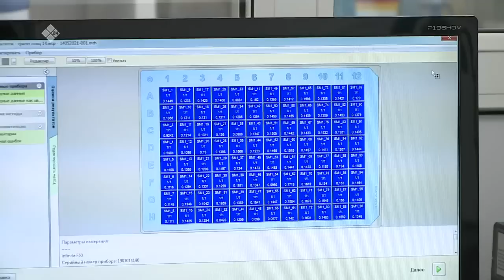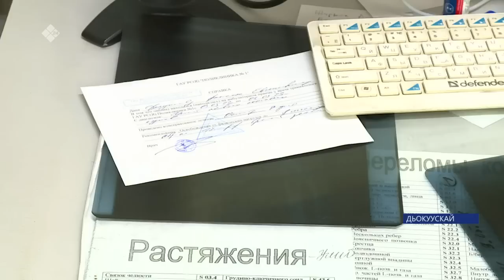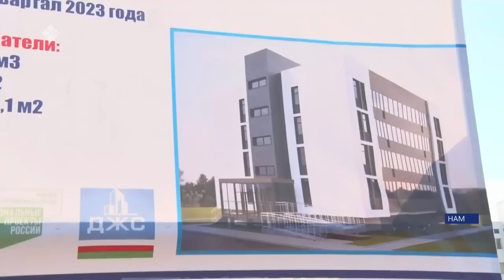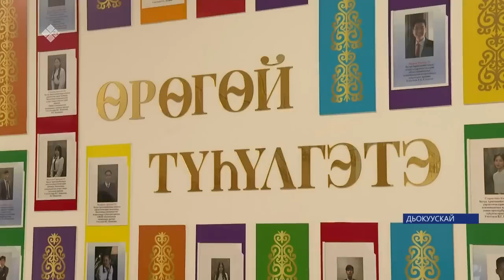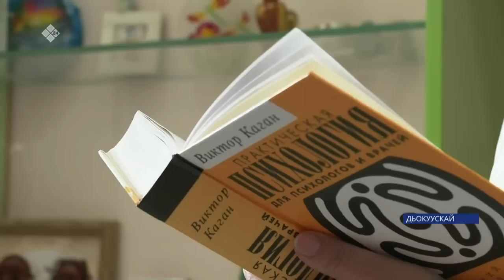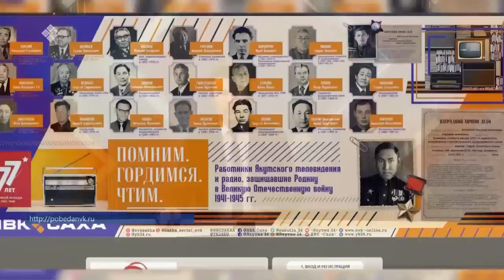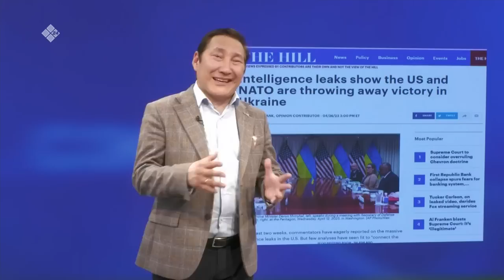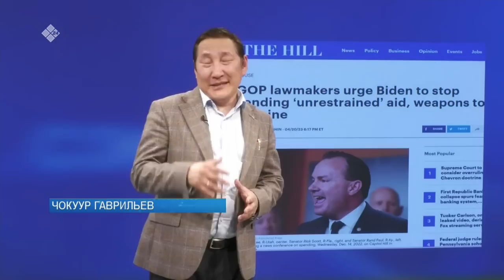«Саха сирэ» информационнай биэрии. Ыам ыйын 03 күнэ 20:30